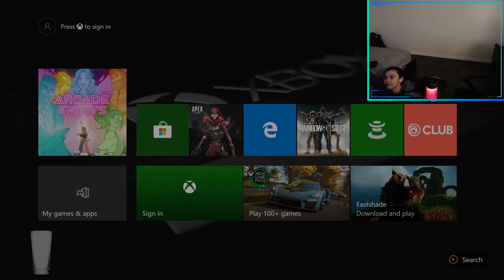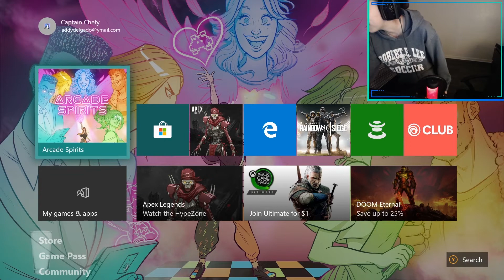Ep. 32: I Really Can't Win - Arcade Spirits Full Play-Through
Hey guys! Been awhile again...whoops...BUT! Exciting news! Arcade Spirits gave me early access to their game! I know I am just as excited as you are. I am live streaming this game currently and will be until I fully finish the game. Though I really wanted to put a spot light on this game other than live streaming it, I wanted to put it on YouTube as a full play-through! I really do hope you guys enjoy the video and continue watching all the content, for now I am daily uploading this game until I complete it! Make sure to grab your copy today for the Xbox One, PS4, and/or the Nintendo Switch!